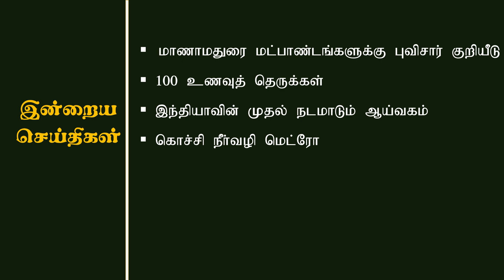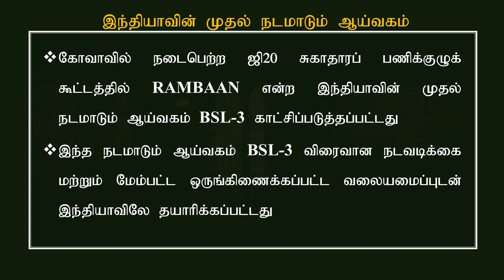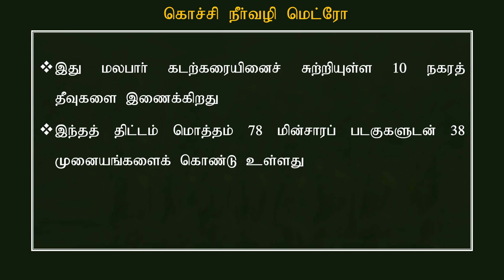100 உணவுத் தெருக்கள்-Best TNPSC Coaching Centre in Tamilnadu- for Free Demo Classes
நடப்பு நிகழ்வுகள்  | MAY - 2023 | UPSC | SSC | TNPSC | Civil Services Current Affairs Tamil Video

இவ்வீடியோவில் இடம் பெற்ற முக்கிய செய்திகள்

மாணாமதுரை மட்பாண்டங்களுக்கு புவிசார் குறியீடு
100 உணவுத் தெருக்கள்
இந்தியாவின் முதல் நடமாடும் ஆய்வகம்
கொச்சி நீர்வழி மெட்ரோ

Aarvam Academy-Top TNPSC Coaching Centre in Tamilnadu
For Further Details
Please Contact
 @Aarvam IAS Academy